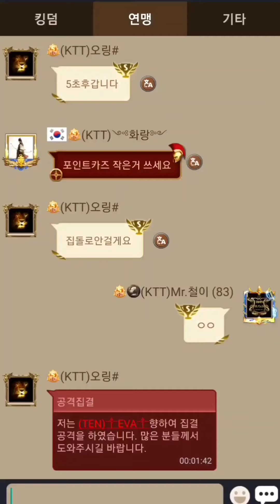Clash of Kings_(C.O.K) 업데이터 Mr.철이 # 85 원정(KVK)전쟁!! # 756 VS # 1049 (#756 궁전을 빼앗기다!!)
안녕하세요!
(C.O.K) 1049서버 Mr. 철이 입니다.
보다 좋은 정보와 재미있는 영상으로

[BGM 음악출처]

관련 정보
(Information)
Track:TTRM - 웅장한 느낌의 곡 Music by TTRM (Titanritum), https:/blog.naver.com/ gbamaster Promoted
관련 정보
(Information)

📢BGM
✔️Track - Piratos - wowa.me

📢BGM
✔️Track - Lyoko & DNAKM - Give You Love
📢BGM
✔️Track - Anton Shilo - Street Power

📢BGM
✔️Track - Jogger ft. John Connor - Shine

📢BGM
✔️Track - Brian Rian Rehan - Dark

📢BGM
✔️Track - Emerta - Starlight

HYP MUSIC - BGM Design - YouTube

감사합니다

- 음악 추천곡 - Youtobe 댓글신청
(전소미님의 추천곡)
"Jani - Heroes tonight"

감사합니다.